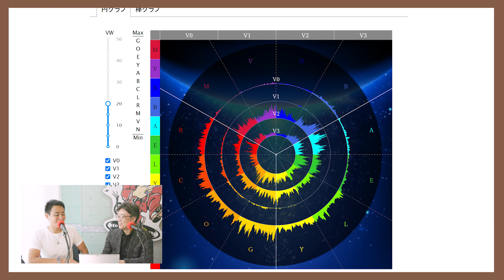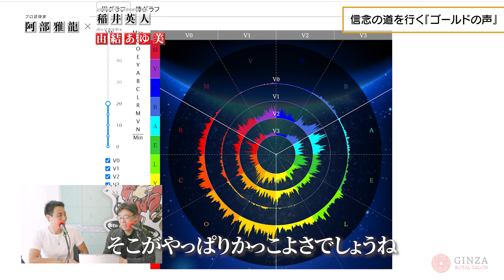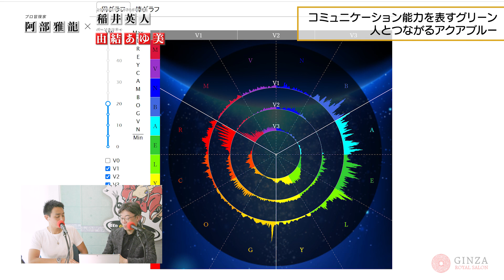プロ冒険家 阿部雅龍さんの声を解析！信念の道を行くゴールドの声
今回の放送は、2021年植村直己冒険賞を受賞！プロ冒険家 阿部雅龍さんの声を解析します。
ユウキアユミワールドアカデミー 稲井英人学長が、これまでに2万5千人以上の臨床データのある声解析・声診断ソフトにより、ゲストの方の声の波形を読み取り、個性をひもといていきます。

数々の試練を乗り越え、どんどん夢を実現してこられた阿部さん。
その秘密が明らかになります！

阿部雅龍さんのインタビュー記事・動画はこちら

《阿部雅龍さんプロフィール》
1982年生まれ。秋田県出身。秋田大学在校中21歳から冒険活動を開始。同郷の明治期の探検家白瀬矗南極探検隊長の足跡を延ばしての単独徒歩による南極点徒歩到達を目指す。
基本的なテーマは単独と人力。あらゆる手段で北極・南極・アマゾン川など世界を冒険する。冒険を通して“挑戦する楽しさ”を伝える事がミッション。
執筆・講演・メディア出演の他に東京・浅草で人力車阿部屋を営む。
南極後は冒険学校を創立しリーダーシップのある人材育成をする夢がある。小学生たちとの夏の三陸海岸みちのく潮風トレイル冒険ウォーク100km主催。東京都板橋区で本気の夢を持つ若者がコストゼロで住めるTokiwa-Sou運営補佐。
2019年日本初メスナールートによる南極点単独徒歩到達(918km)を達成。
2022年1月 日本人初の南極探検家・白瀬矗氏の足跡を延ばしての南極点到達に挑むも途中撤退(54日間780km)。
受賞歴：2019年 板橋区文化特別栄誉賞。2022年 第26回植村直己冒険賞
メディア出演：よゐこの無人島0円生活、シューイチ、日本経済新聞、月間致知など多数。
著書：学校推薦図書『次の夢への一歩』角川書店。
講演DVD：日本人・百年の夢「人類未踏の冒険へ」日本経営合理化協会

《由結あゆ美 プロフィール》
ユウキアユミワールドアカデミー 校長

一般社団法人日本プロトコール＆マナーズ協会にて講師を14年間、日本最大のホテリエを養成する学校法人日本ホテル学院専門学校日本ホテルスクールの講師を10年間務める。プロトコール（世界標準マナー）、日本の礼儀作法、上質接遇法、ノブレス・オブリージュの精神、メンタルマネジメント、カウンセリングを学び、1999年よりプロの道へ。

その後、量子論を学び、人生をさらに豊かにするレッスンを展開。さらに、学長である稲井英人が開発した声診断ソフトと、量子論を組み合わせた画期的な手法『量子VOICE［Quantum Voice］（※特許及び商標出願中）』を開発し、日本のみならず世界で、『量子VOICE［Quantum Voice］』の技術を身につけた声診断士［QTV］を育成する『量子VOICE講座』を展開。また、量子論を取り入れた現代社会に合わせたマナー『クォンタムマナー [Quantum Manners］（※商標出願中）』を考案。格式の高い場所から日常の場面で、かろやかに無理なく使えるソリューション講座を実施している。

有名女優・オペラ歌手・ミスユニバースファイナリスト・ミス日本ファイナリスト・上場企業経営者・中小企業経営者・医者・弁護士・税理士・著名インストラクター・ホテルマン・会員制レストラン等のVIP接遇スタッフ・有名整体院院長をはじめ、各界のスペシャリスト養成を行い、向上心のある会社員・主婦・学生延べ
1万人以上の指導を手がける。

現在、東京・四谷にあるユウキアユミワールドアカデミー本校にて人材教育・コンサルティング事業を展開中。大企業および中小企業研修、大学・専門学校での講演、全国講演活動のほか、レインボータウンFM 88.5MHz ラジオ番組「銀座ロイヤルサロン」番組を主宰。ラジオ番組では、エグゼクティブプロデューサー兼パーソナリティ、インタビュアーを担当し、著名ゲストとコラボした「日本を元気にする講演会」を主宰、司会も務める。
また、ノーベル平和賞受賞 グラミン銀行創設者ムハマド・ユヌス氏日本来日講演の総合司会を務める。能楽・オペラコンサート・奉納行事等、伝統文化に触れることのできる各種行事のオーガナイザーとしても活動中。

書籍監修：別冊宝島/永久保存版即戦力のビジネスマナー（宝島社）

◆クォンタムヴォイスアカデミー オンラインサロン

◆ユウキアユミワールドアカデミー Facebook